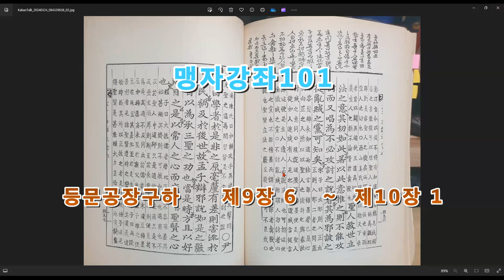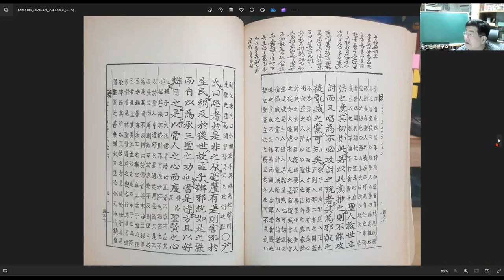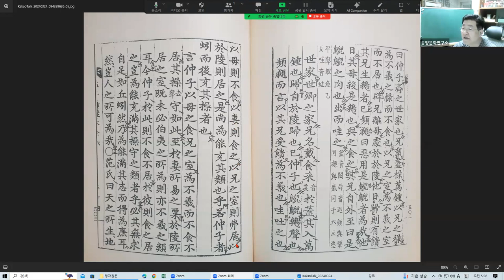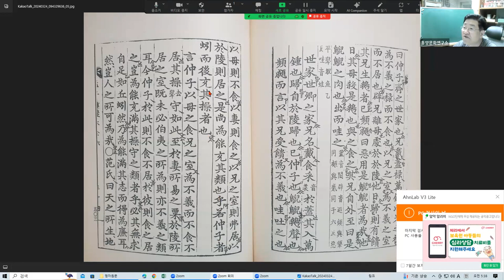맹자강좌101 등문공장구하 제9장 6 ~ 제10장 1